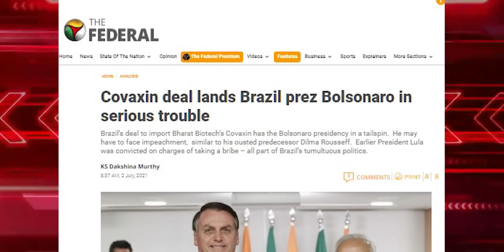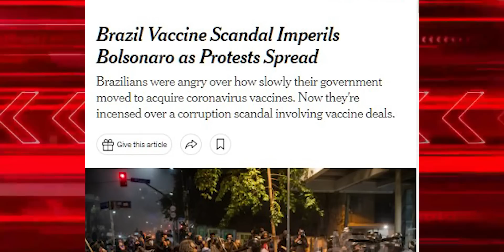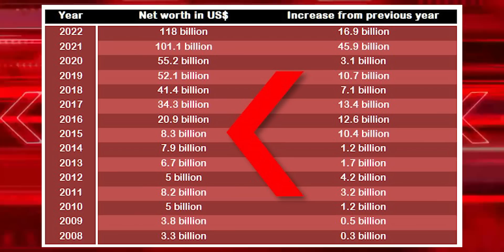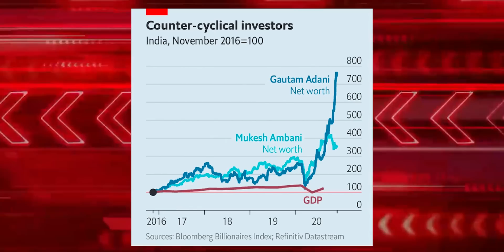अडानी की कंपनियों में अचानक बरसने लगा विदेशी पैसा सेबी भी सदमे में , जांच शुरू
Here, we bring you insightful discussions and analysis on Sibi on Adani and Foreign Investment. Join us as we explore the intricate details surrounding the Adani conglomerate and its involvement with foreign investments. Our channel aims to provide you with comprehensive coverage, shedding light on the impact, controversies, and implications of these investments.

हमारे YouTube चैनल में आपका स्वागत है! यहां, हम आपको सीबीआई पर आदानी और विदेशी निवेश के बारे में अच्छी जानकारी देते हैं। हमारे साथ जुड़ें और आदानी कांग्रेट के विदेशी निवेश के साथ जुड़े हुए विषय की पट्टी में जानें। हमारा चैनल आपको व्यापक कवरेज प्रदान करने का उद्देश्य रखता है, जो इन निवेशों के प्रभाव, विवादों और परिणामों पर प्रकाश डालेगा। इस विषय पर गहराई से होने वाली चर्चाओं, विशेषज्ञों की राय और नवीनतम अपडेट के लिए बने रहें। अभी सदस्यता लें और सीबीआई पर आदानी और विदेशी निवेश के महत्वपूर्ण पहलुओं पर चर्चा करने वाले जागरूक समुदाय का हिस्सा बनें।